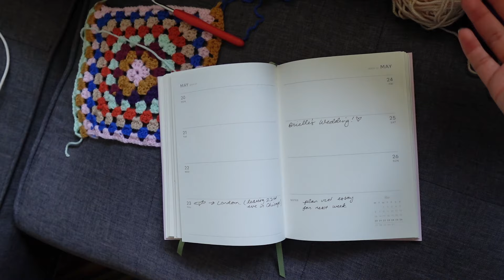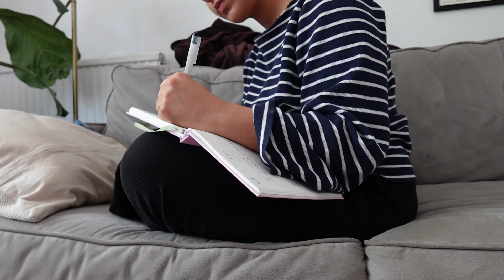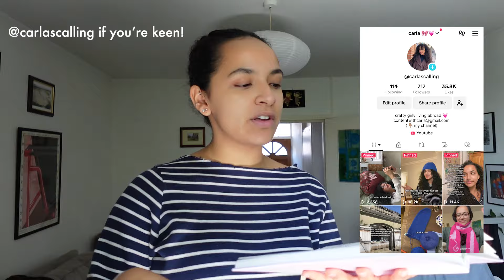my monthly reset routine for getting my life together 🧚‍♀️ goal setting, journaling, and planning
hello lovelies, this week we're getting our lives together and getting ready for a new month! we'll be setting goals for may, reflecting on last month, and having some heart to heart chats 🥹. as always, thanks for being here

psst, I'm carlascalling everywhere